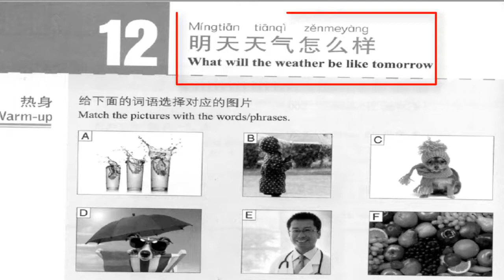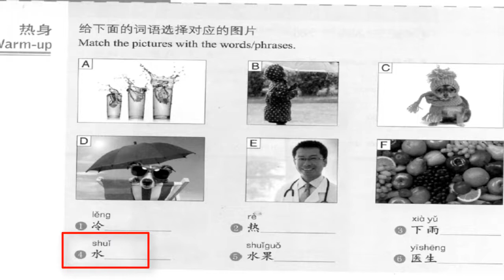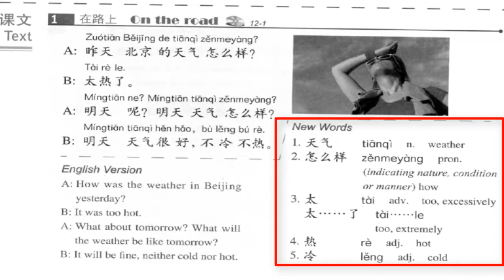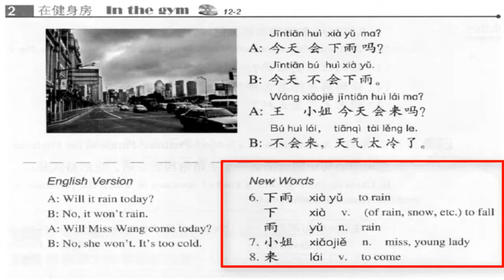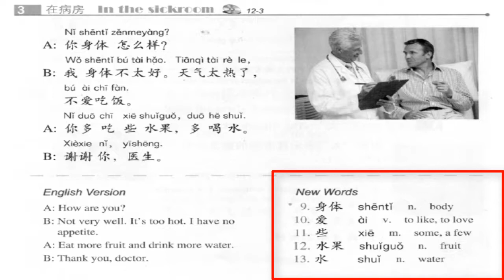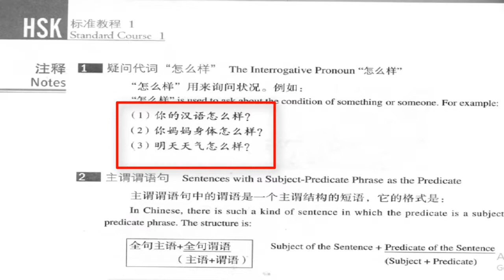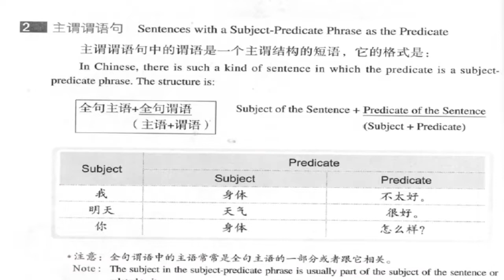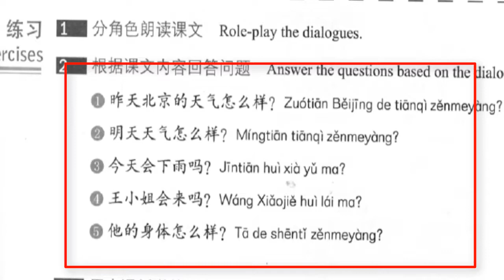hsk1 lesson 12| Urdu Hindi | hsk1StandardCourse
In this video hsk1 book less 12 has been well translated into Urdu and Hindi and it has been solved very easily.